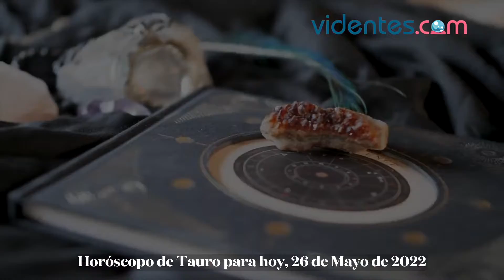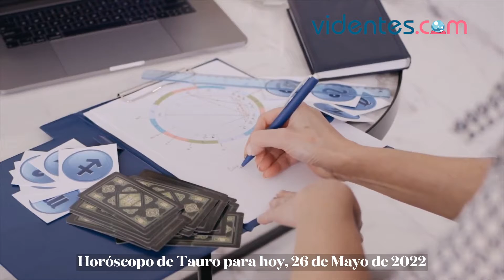HORÓSCOPO DIARIO 🔥☀️💘 TAURO ♉ JUEVES, 26 DE MAYO DE 2022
Horóscopo de hoy, jueves 26 de Mayo de 2022. El horóscopo para hoy: descubre tu futuro gracias a mi horóscopo diario para ti.